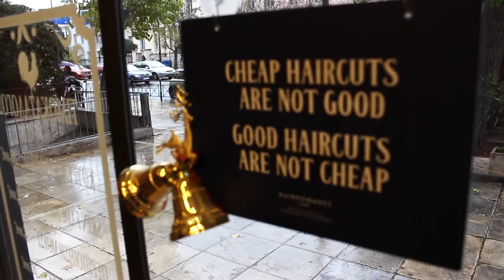Rooster's Barbershop Athens Intro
Rooster's Barbershop Athens Intro...Cause we love what we do !!